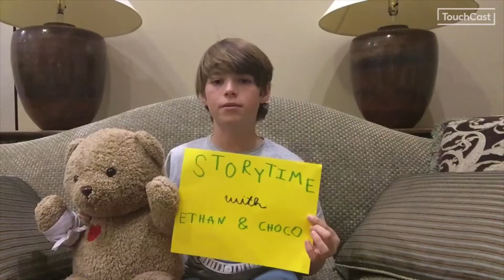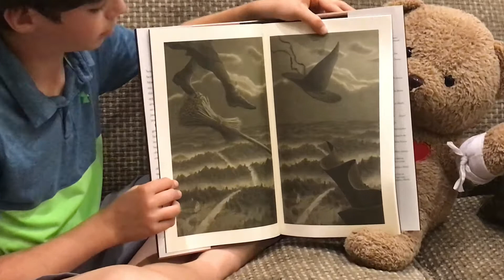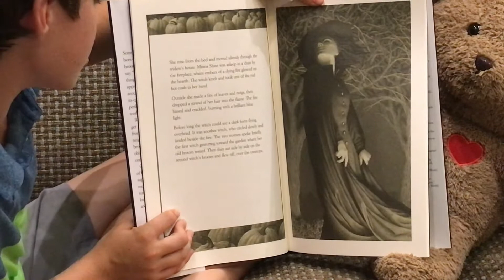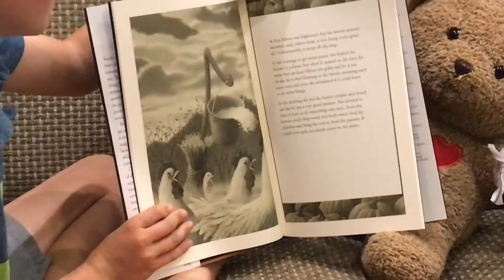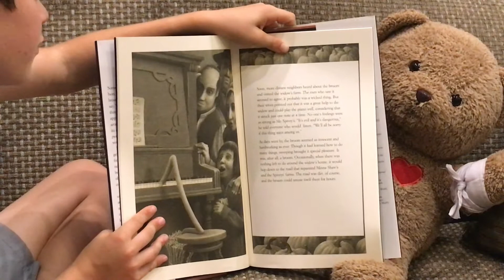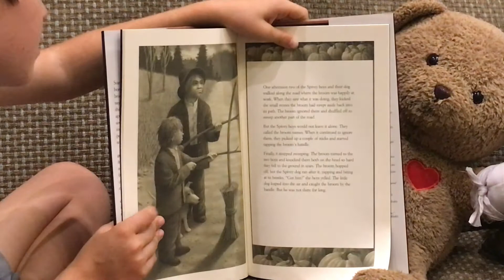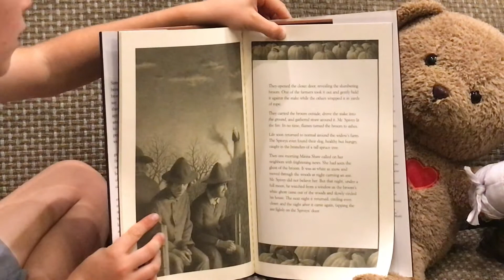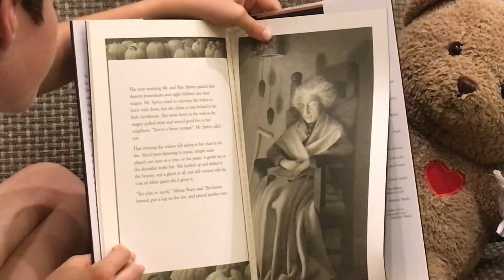Storytime with Ethan & Choco: Widow's Broom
Welcome to Storytime with Ethan and Choco! When all ECBC programs at CHOC Children's Hospital were halted due to Coronavirus, Ethan decided to create read-aloud videos for CHOC's radio station to be broadcasted in patient rooms. This way, ECBC could still bring high-quailty read-alouds to hospitalized kids, and kids can still receive regular read-alouds that help them to escape, think, and thrive through treatment! Ethan has been providing this show to CHOC weekly since March,  ECBC supporters, please share with your own kids if they are interested in listening to a good story!